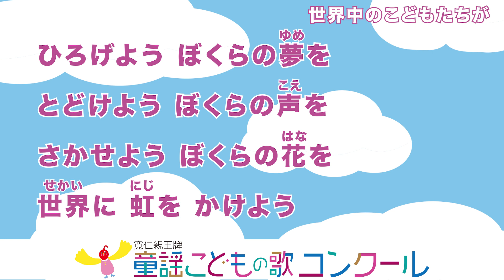童謡／ピアノ伴奏（歌詞付き）：世界中のこどもたちが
おうちでも簡単に童謡や唱歌を楽しんでもらえるよう、歌詩付きの伴奏音源をご用意しました。世代を超えて歌い継がれている名曲の数々から、こどもたちに大人気のあの歌まで、公開音源は全41曲！ひとりでも、家族ひとりずつでも、もちろん家族みんなで歌ってもＯＫ！　ぜひ童謡とともに楽しいおうち時間を過ごしてください！

‹童謡こどもの歌コンクール　公式Facebookアカウント›